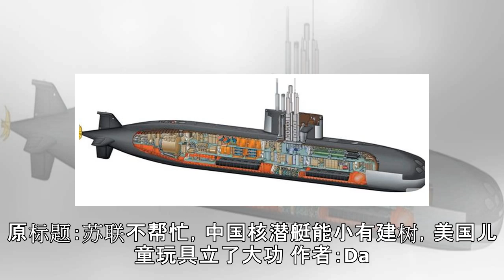原创 苏联不帮忙，中国核潜艇能小有建树，美国儿童玩具立了大功